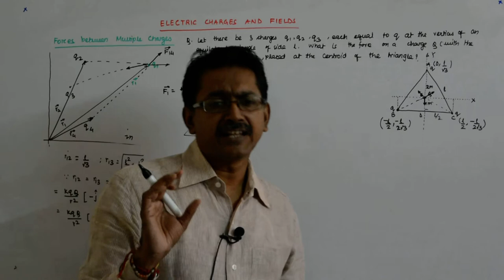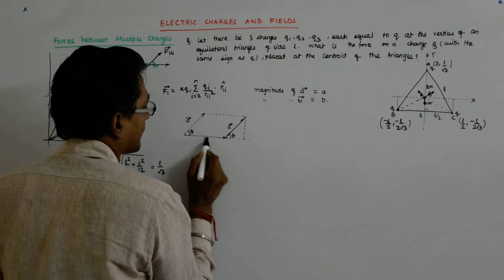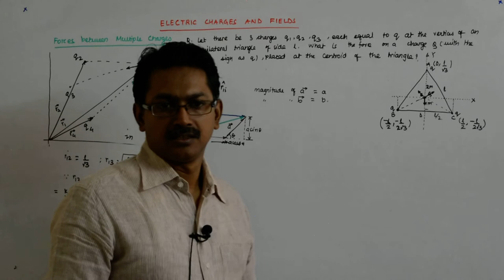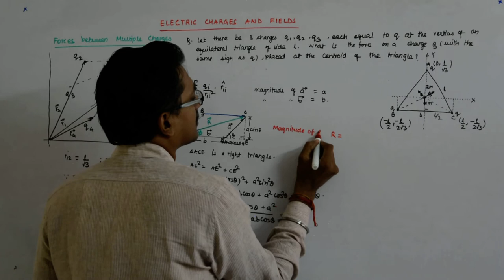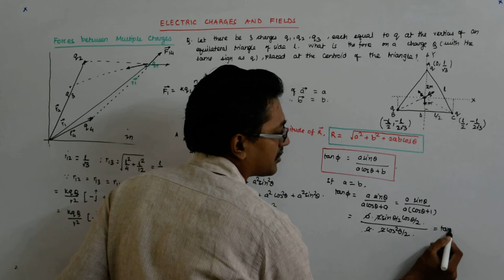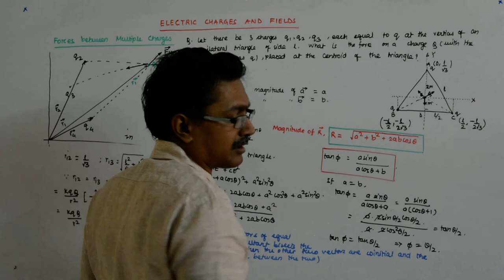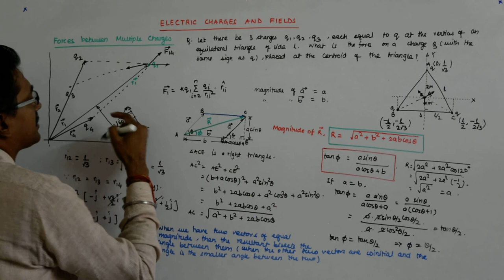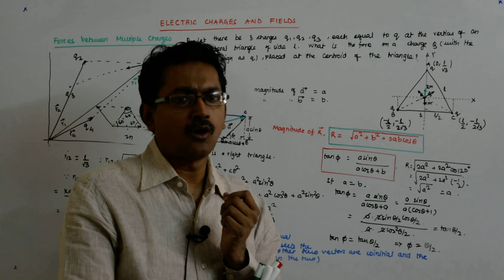Electric Charges and Fields 12 | Class 12